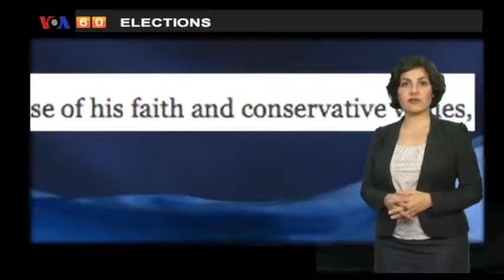VOA Elections Negar 032312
The campaign for the Republican presidential nomination travels Saturday to Louisiana.

The Seattle Post Intelligencer says front-runner Mitt Romney faces a tough race in that southern state. The Seattle daily explains that Rick Santorum, Romney's main challenger, enjoys strong backing from conservative religious voters in the south.

USA Today believes the Louisiana primary could be the last stand for some Republican candidates and adds: Santorum and Newt Gingrich are struggling to keep their campaigns afloat after Romney's victory earlier this week in Illinois.

Meanwhile, the New York Times writes that President Obama is seeking to show voters he is just an ordinary guy by, among things, publicly discussing a big college basketball tournament that is now under way.  The Times says Obama's image makers see sports as a way to exploit what they regard as his advantage over Mitt Romney.